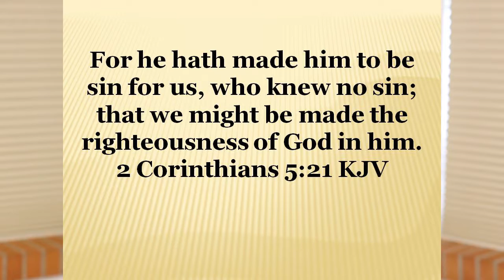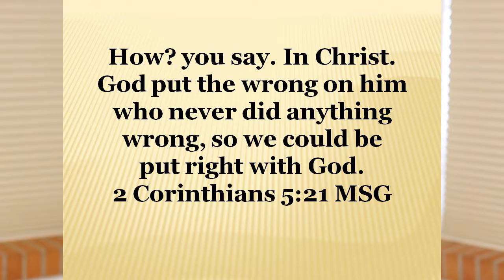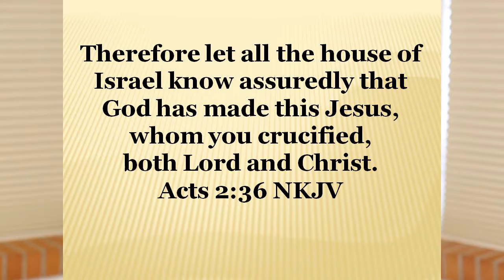Made Righteous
Christian Growth Academy
Online Video Bible School
Foundation Truth for Spiritual Growth and Christian Development